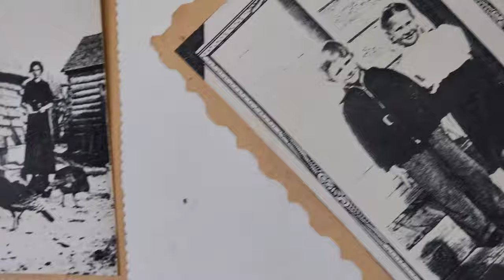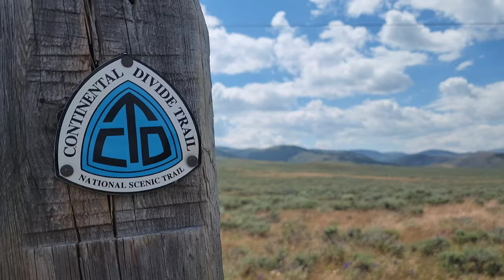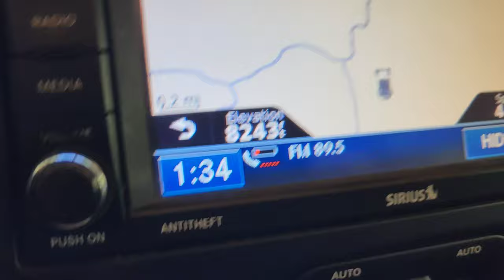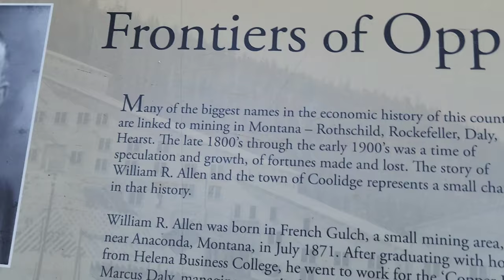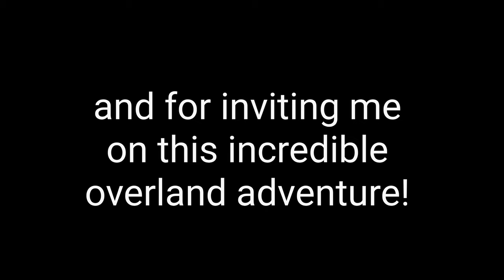Overlanding Expedition in Montana | 5 Undeniable Reasons to Embrace Overlanding!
Buckle up and join us on an awe-inspiring overlanding journey through the captivating landscapes of Idaho and Montana! We will traverse rugged terrains, picturesque mountains, and walk the dusty streets of old ghost towns and abandoned mines.  All the while we will  share with you the five undeniable reasons why overlanding should be your next adventure!

🚙 1. Freedom & Flexibility: Experience the thrill of unrestricted travel as we venture off the beaten path, forging our own trails and uncovering hidden gems. Overlanding empowers us with the freedom to explore at our own pace and the flexibility to embrace spontaneous detours.

👥 2. Community & Camaraderie: Discover a vibrant community of like-minded adventurers who share a passion for exploration. Overlanding fosters a unique sense of camaraderie, connecting us with fellow travelers from all walks of life, creating memories and friendships that last a lifetime.

🛠️ 3. Self-Reliance & Problem Solving: Overlanding challenges us to hone essential survival skills and rely on our resourcefulness. From navigating challenging terrains to fixing unexpected issues, we learn to adapt and overcome, boosting our confidence and self-reliance.

⛰️ 4. Unlimited Adventure Opportunities: Immerse yourself in the boundless opportunities for adventure that overlanding offers. Whether it's conquering a mountain pass, camping by a pristine lake, or witnessing a stunning sunset from a remote vantage point, every day brings a new and exhilarating experience.

🌍 5. Immersion into God's Creation: Connect deeply with the natural world and immerse yourself in the breathtaking beauty of God's creation. Overlanding allows us to truly appreciate the wonders of the earth, from towering peaks to serene valleys, fostering a sense of awe and gratitude.

Join us on this soul-stirring expedition through Idaho and Montana, and let these five undeniable reasons inspire you to embark on your own overlanding adventure! Let's embrace the overlanding lifestyle and dive headfirst into the magnificence of the world around us. 🌄🚗✨

🎁Soon we will be giving away a T-Shirt and a $100 Gift Card to one lucky subscriber once we hit the 1000 subscriber mark.

Sleeping Bag
Diesel Heater
12 Volt Fridge
Zipper Care for Roof Top Tent
Camp Chef Fry Griddle
Colman Camp Oven
Portable, Reusable, Pour Over Coffee Filters
5 Pound Propane Tank
Bushcraft Survival Ferro Rod Fire Starter Kit
Camping Utensil Kit
USB Switch/Extension for Roof Top Tent Lighting
Quick Fist Clamps for Tools on Side of RTT
Water Filter System for Hiking

►Fun Stuff (Games, Etc...):

Spark Adventure Matches

►Power:

Goal Zero Car Charger
Goal Zero Power Supplies and Products

If you need EPIC MUSIC this is the place to get it.  Thank you.

Camera: Samsung S22 Ultra
Drone:  DJI Mavic Mini
Roof Top Tent:  Freespirit Recreation Odyssey